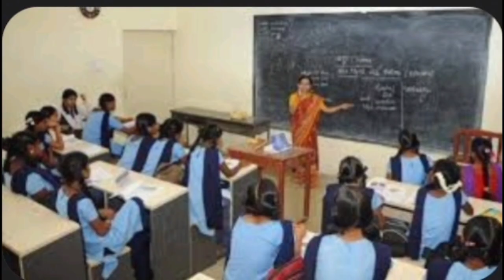Bihar news Update:BPSC शिक्षकों का इस्तीफा जारी ll बिहार की पांच बड़ी खबरें Darpan Live tv samachar